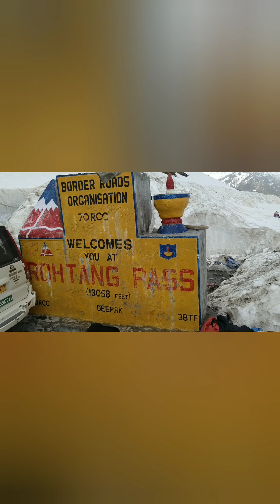Kasol || Manali || Rohtang Pass || Himchal Pradesh 2019